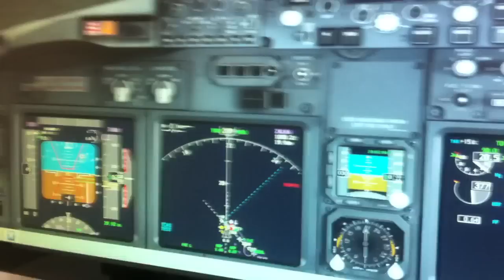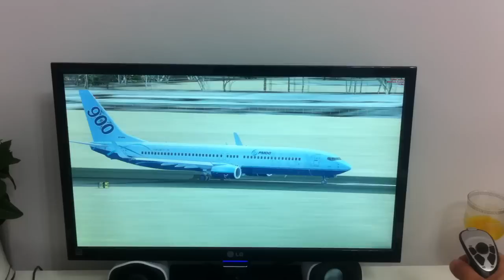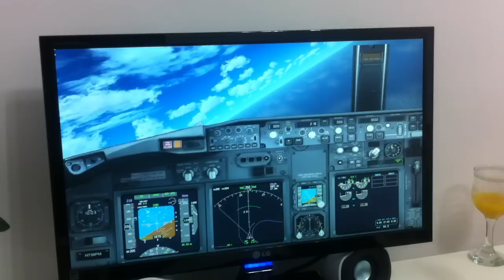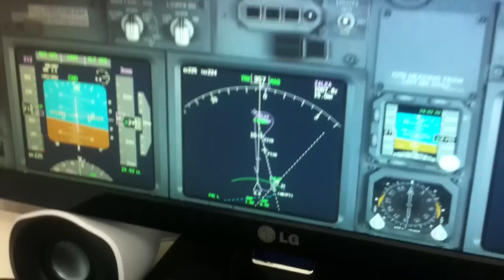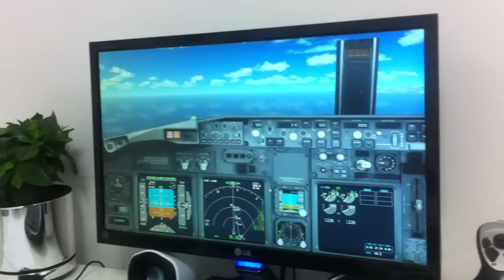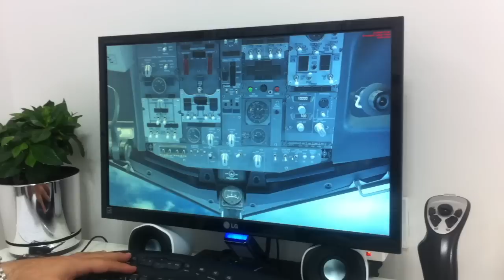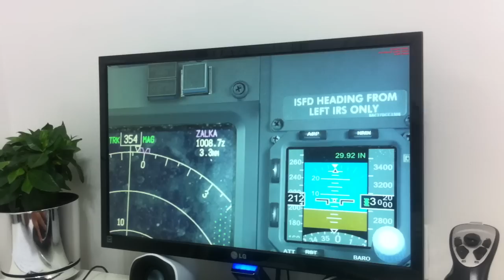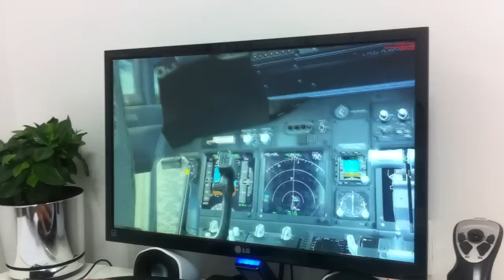737 ngx pmdg mohamad hamieh3.MOV